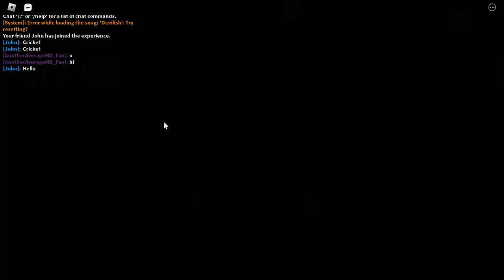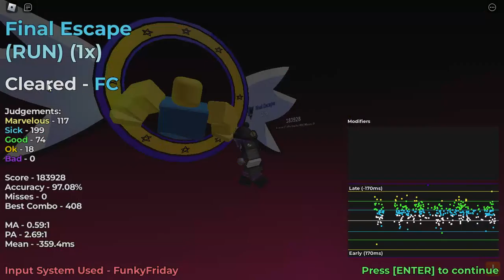Friday night bloxxin - a buggy escape (final escape but it kinda bugged) fc (according to the game.)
ok idk what to put here but hello I guess